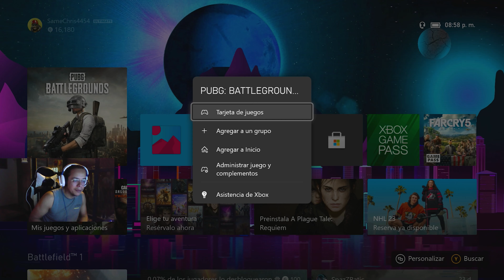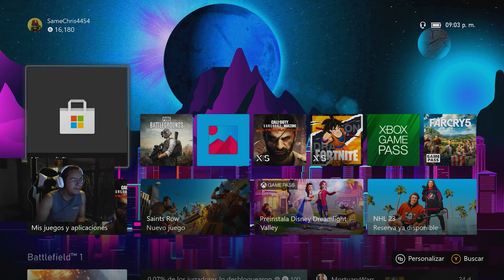Probando PUBG en Xbox Series S - Disco Externo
Gameplay de prueba (no pro) de PUBG en Xbox Series S desde memoria externa - Toshiba Canvio Gaming 1Tb.

Peso del juego: 20GB Aprox - versión mejorada Xbox One X (desde Series S)

Monitor: ZXEAL ZX3020, LCD 23.8¨, Full HD, FreeSync, 165Hz.